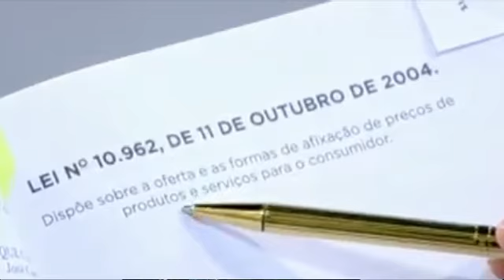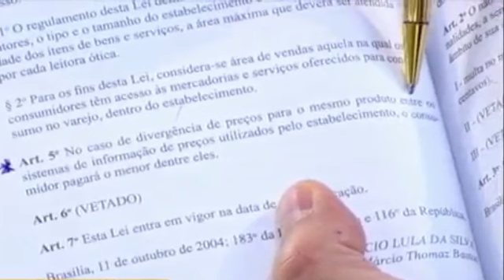supermercado é obrigado cumprir oferta e vender pelo menor preço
LEI Nº 10 962, DE 11 DE OUTUBRO DE 2004